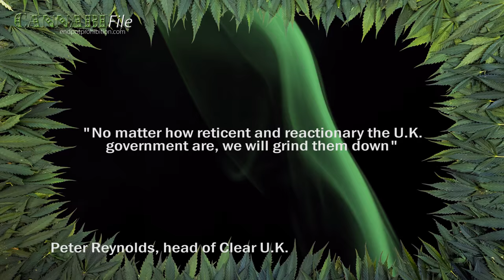Date Set for U.K. Cannabis Legalisation Debate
After more than 200,000 people signed a petition to legalise cannabis in the U.K., a parliamentary debate has been set for October 12.